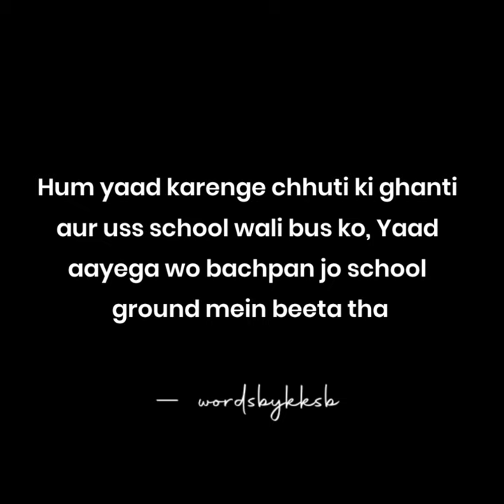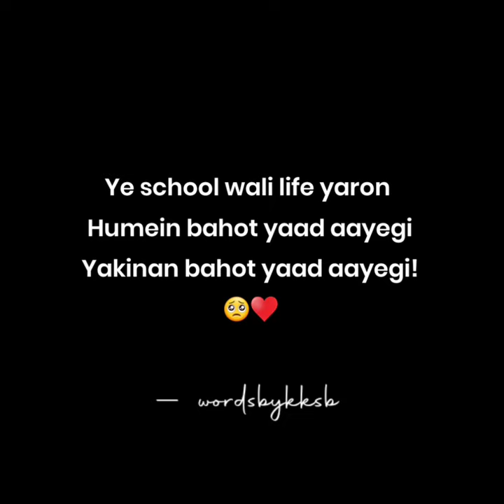Farewell : An Emotional Poetry On School Life | school life memories | School ka safar ep.40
Listen me on spotify Our new Playlist " school ka safar " is dedicated to all our school time memories
This is a poetic way to Travel all those memories of school life again

I promise this trip will be amazing and enjoyable
Let's enjoy that school time again